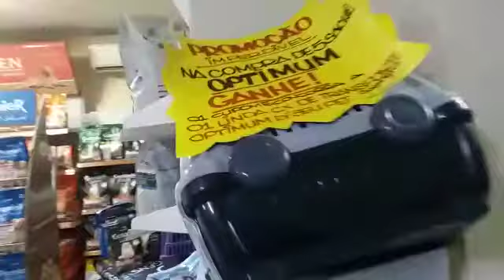Móveis da Universo Marcenaria